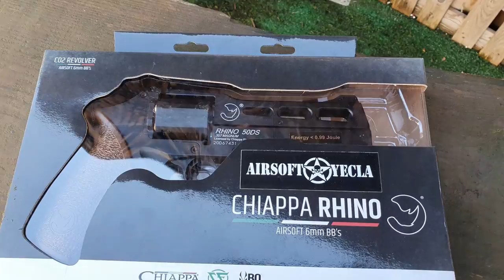Revólver CHIAPPA RHINO 50DS .357 MAGNUM CO2 🤠 | Airsoft Review en Español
Revisión al detalle de estos revolveres de Airsoft de Bo Dynamics en colaboración con Wingun para crear este Chiappa Rhino realmente muy realista y con unos acabados espectaculares!

ENTRA EN MI FACEBOOK
PUEDES ENCONTRARME EN MI INSTAGRAM